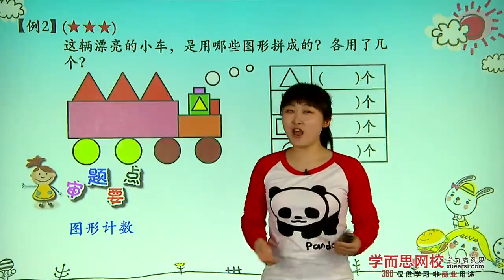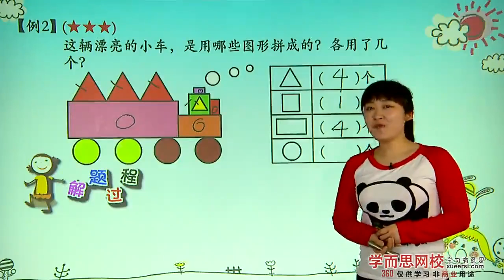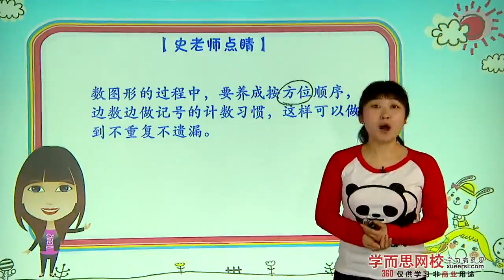学而思 一年级 图形的折叠例2